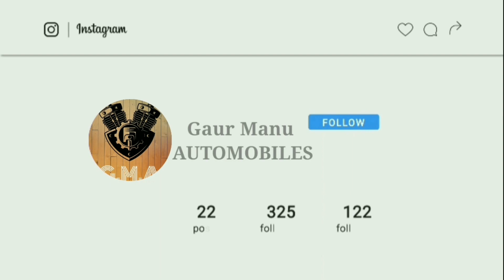Used Car verification...🧐(Part - 1)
Today you will know how to purchase an Used Car for yourself. In this you will learn how to verify the documents of the used car.🔥💪

For Sharing your review and contacting me..

Accessories...

Quick mobile charger for car: 1.

Puncture Kit: 1.

Dust cleaner for car: 1.

Microfiber Cloth: 1.

Dashcam: 1.